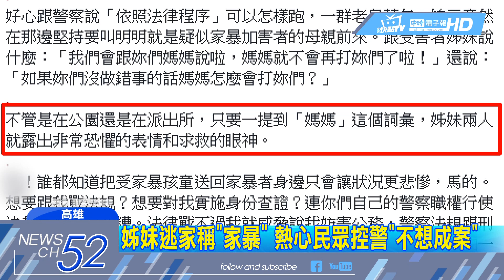20180702中天新聞 姊妹逃家稱「家暴」 熱心民眾控警「不想成案」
高雄一對13歲跟8歲的姊妹，半夜帶著行李，出現在公園被民眾發現，姊姊自稱被媽媽家暴，才會帶著妹妹逃家要去台南找爸爸，一對熱心情侶看不下去陪著她們去派出所，但事後卻PO文控訴，警方急著把聯絡女童媽媽，還認為是姊姊做錯事才會被打，質疑警方不想受理，但警方也出面澄清，強調沒有棄這對姊妹不管！